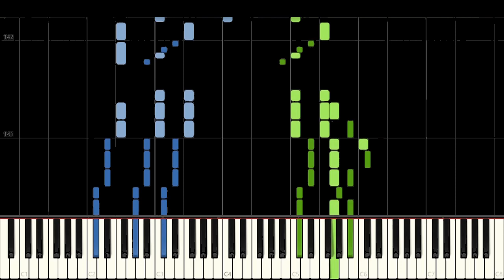STARDUST SONG - hololive IDOL PROJECT 【ピアノ/Synthesia Piano Tutorial】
an elf, angel and gorilla sing an absolute banger

Stardust song. The song released for the 7th week of the "Floral Circlet" series of Hololive's original songs leading up to the Bloom concert, featuring Shiranui Flare, Tokoyami Towa and Amane Kanata, arranged for piano by me.

Soundfont: Keppy's Steinway Piano (D-274) - Concert Grand

I do not own or claim to own the artwork used in the thumbnail nor the piece of music this arrangement was based off.

(From the original video's description)
"STARDUST SONG"
Lyrics: ricono
Composition, Arrangement: Takuya Sakai (Arte Refact)
Vocals: hololive IDOL PROJECT (Shiranui Flare, Amane Kanata, Tokoyami Towa)